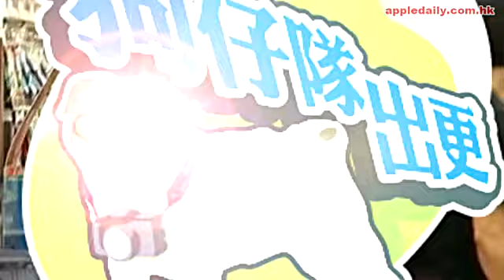葉佩雯今擺酒 講明唔生